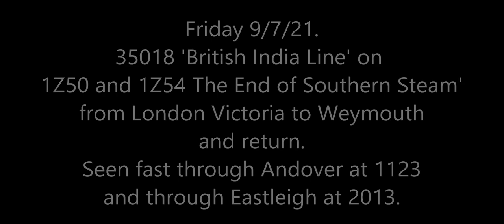35018 on 'The End of Southern Steam' fast through Andover and Eastleigh on 9/7/21.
Friday 9/7/21.
35018 'British India Line' on 1Z50 and 1Z54 'The End of Southern Steam'
from London Victoria to Weymouth and return. Seen fast through Andover at 1123 and through Eastleigh at 2013.